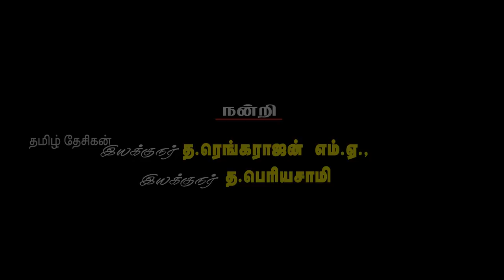Copy of காதல் புறா பறந்ததே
தயாரிப்பாளர் & ஒளிப்பதிவு :  மு.சிவசக்தி
இயக்குனர் : மு.சிவசக்தி
எழுதி பாடியவர் : கவிஞர் மூர்த்தி
நடிகர்கள் : சண்முகவேல் & பிருந்தா
படத்தொகுப்பு : நாகராஜ்